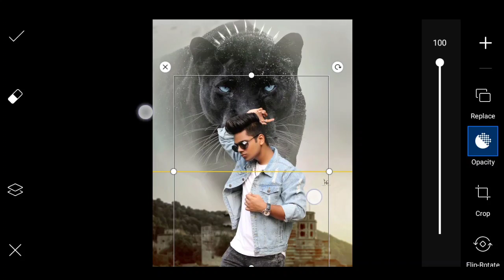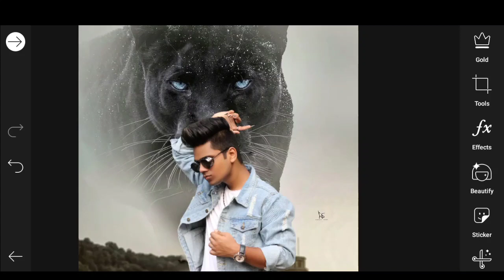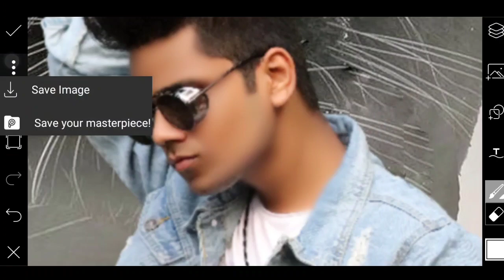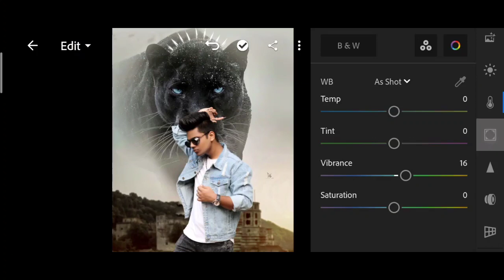Himmat Singh new photo editing | I'm himmat Singh black big Tigre Photo editing in PicsArt